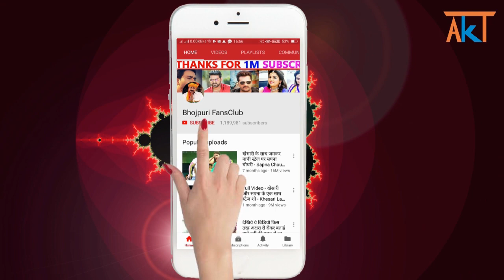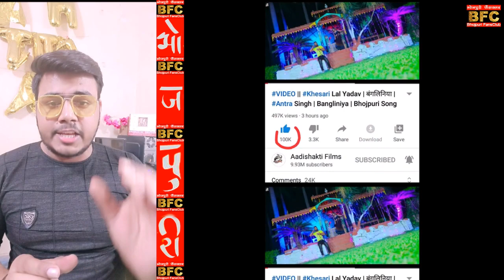Review VIDEO​​​ || Khesari​​​​ Lal Yadav | Antra​ Singh | Bangliniya | Bhojpuri Song 2021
Credit & Thanks : -